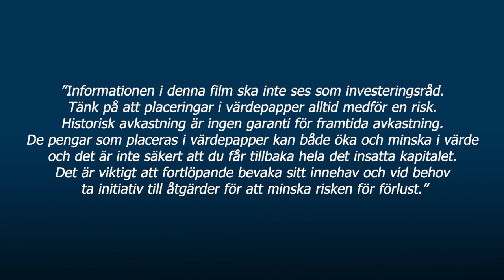iGaming, Ratos, B3 och Exsitec / God morgon från Paretodesken 2 maj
Idag diskuteras Betsson, Kambi och Ratos med Georg Attling samt B3 och Exsitec med Tom Guinchard